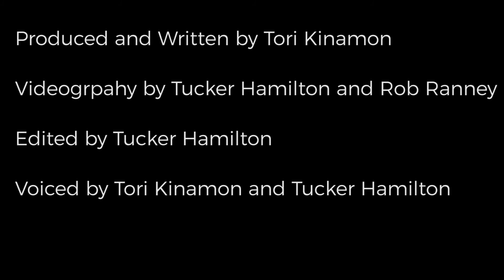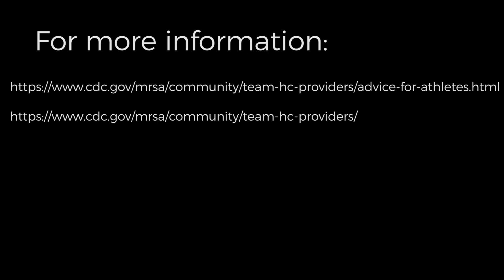MRSA: Staying Aware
This is a project I produced for a Brown University pre-med student that was conducting research on MRSA skin infections and how college athletes are not taught about this problem. The video is meant to explain what MRSA is, how it can be found in an athletic environment, and the easy ways MRSA can be prevented. One of the  goals of this project is to submit the video to the Brown athletic department to screen to all Brown athletes during mandatory preseason info sessions, and hopefully, the whole Ivy League athletic community will adopt this video into their programs. I was the video editor, producer, sound designer, animator, and one of the videographers for this video.

Special thanks to Tori Kinamon, Rob Ranney, and the Brown University athletic department for their hard work and support.

Written by Tori Kinamon